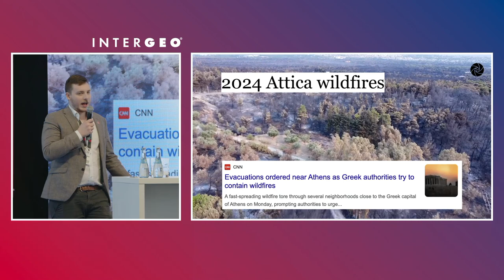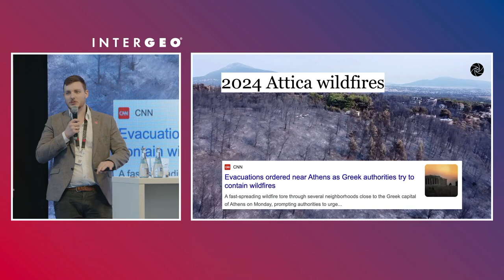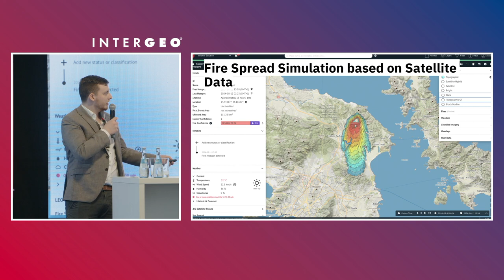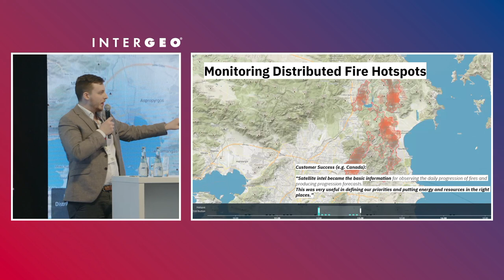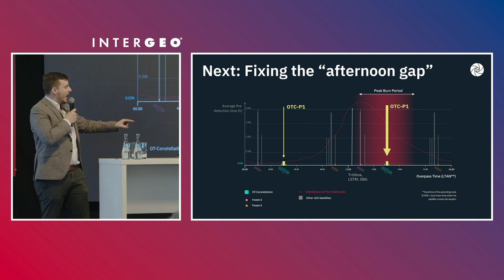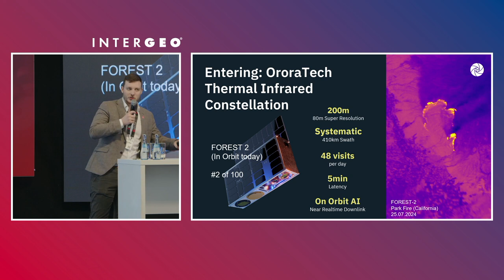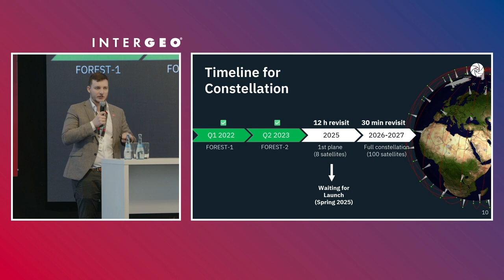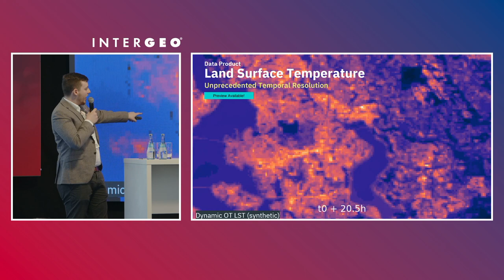Transforming Wildfire Management with OroraTech's Real-Time Satellite Monitoring | Korbinian Würl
Discover how OroraTech is revolutionizing wildfire detection with cutting-edge satellite technology. Presented by Korbinian Würl, Group Product Manager at OroraTech, this video explores how their advanced thermal imaging and AI-driven systems provide real-time data to combat wildfires efficiently. Learn about the development of their satellite constellation, which aims to deliver unprecedented coverage and rapid response times, ensuring that authorities have the critical information they need to protect our forests and communities. Explore the future of wildfire management from space.